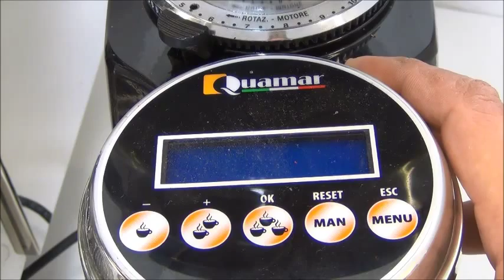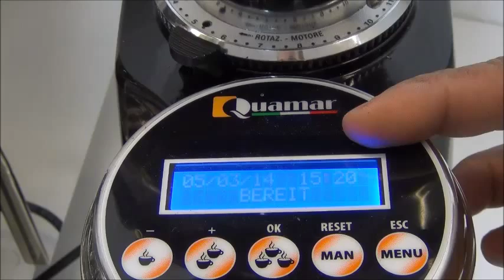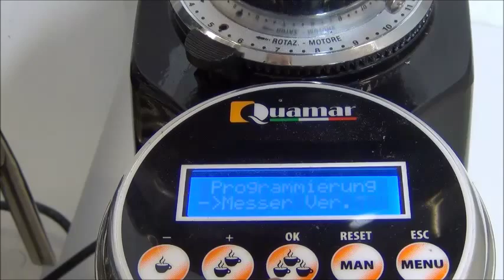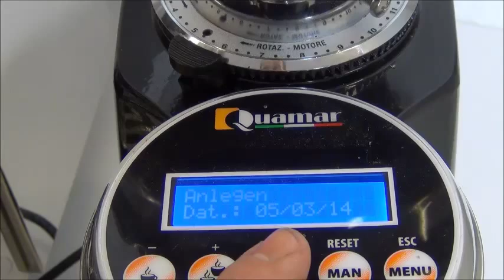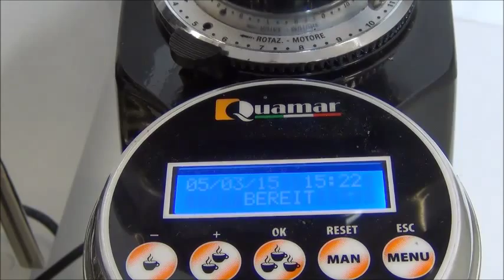Quamar M80E präsentiert von CorlitoCaffe.de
Die Quamar M80E in der aktuellen Version präsentiert von Angelo